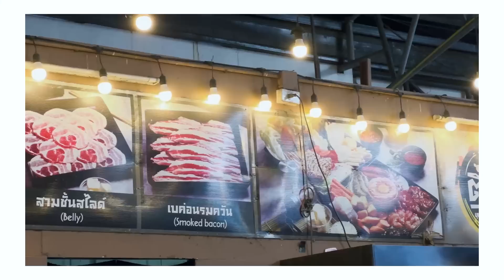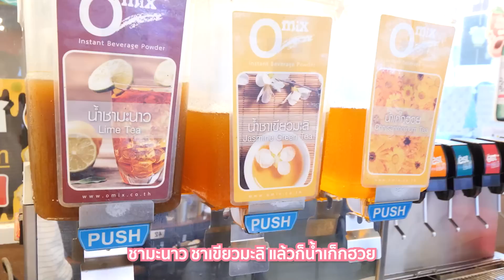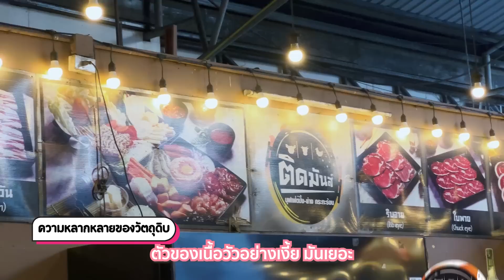ร้านไหนเจ๋งกว่า!? | EP.1 | ฉบับ ย่างเนย VS ติดมันส์ 🤔🥓▲ GZR Gozziira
สายบุฟเฟต์อย่างพิมพ์สงสัยมานานแล้ว
ในราคา 219 บาท จะมีสองร้านดัง
นั่นก็คือร้าน ย่างเนย กับ ติดมันส์ มาดูกันว่าร้านไหนเจ๋งกว่า!!

พิกัด : ย่างเนย , ติดมันส์